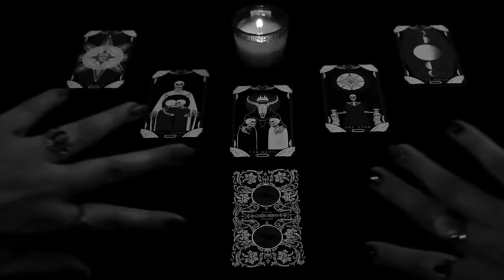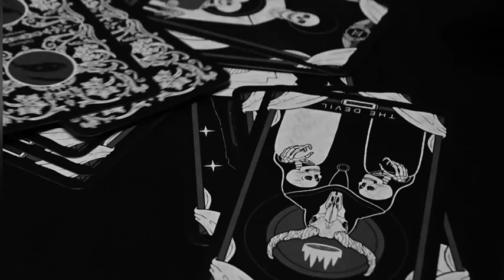The Hermit - John Leal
The Hermit by John Leal
The 6th song in the major arcana tarot card concept album by John Leal